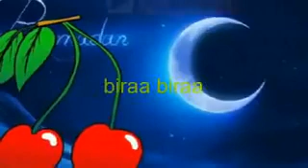Abdurhaman Hussein gorsaa bareedaa dhageeyyafadhaa June 9, 2017